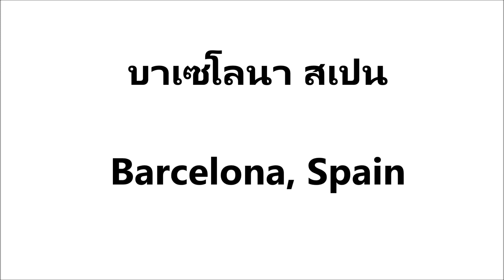นั่งรถไฟไปชมผังเมืองดีที่สุดในโลก บาเซโลนา Barcelona มรดกโลก world heritage สเปน Spain